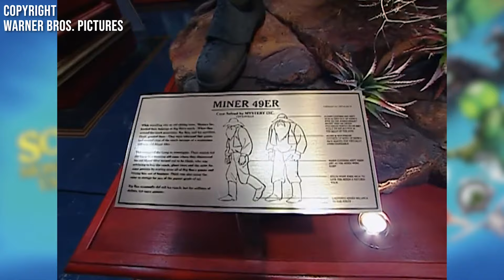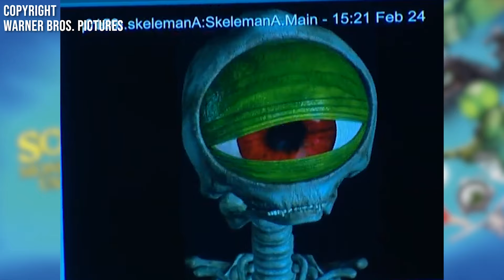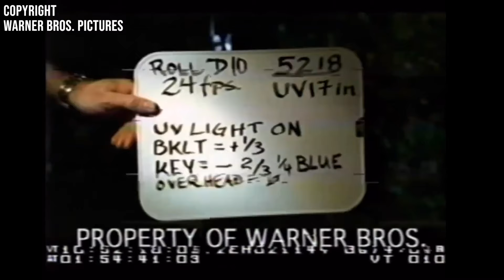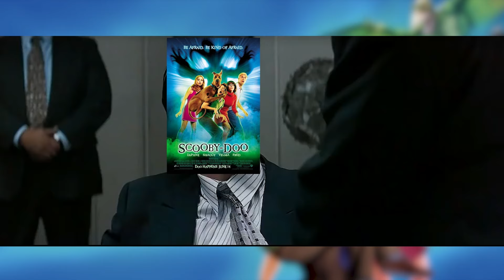A Pop Culture Look into Scooby Doo 2 Monsters Unleashed (2004)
Scooby-Doo 2 Monsters Unleashed
A loved sequel that stopped a Trilogy!

LET'S HAVE A LOOK INTO THIS POP CULTURE LIVE ACTION EXTRAVIGANZA BASED ON THE POPULAR TV SHOW

In this video we'll be looking into the Pop Culture impacted Generations for years to come on this deep dive Movie Essay

If you like this video and want more Videos and Similar Videos like This

Love Pop Culture and Don't Forget to Smile :)

Letterboxd: @AzzaTheViking